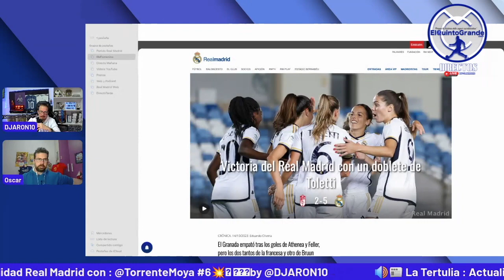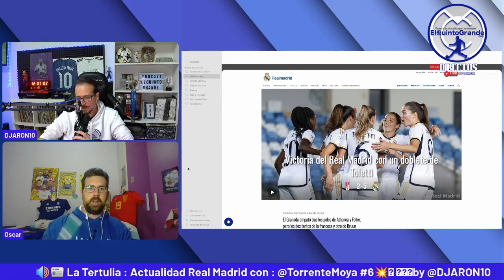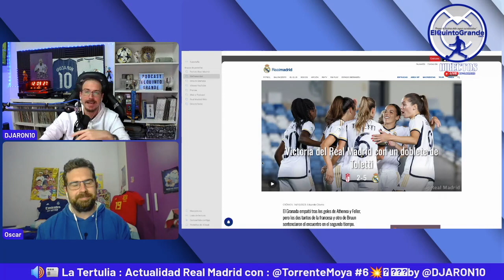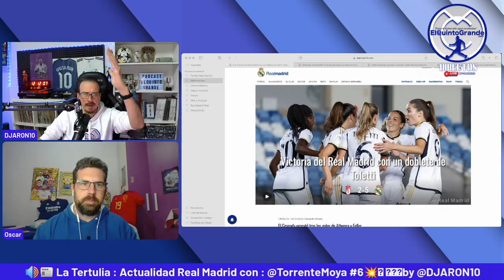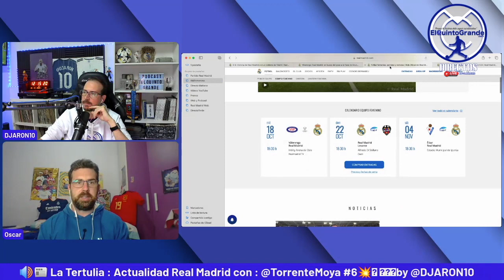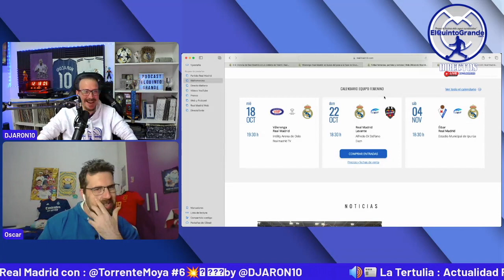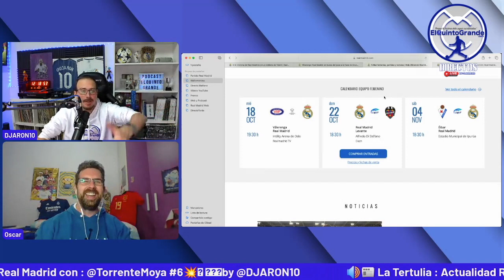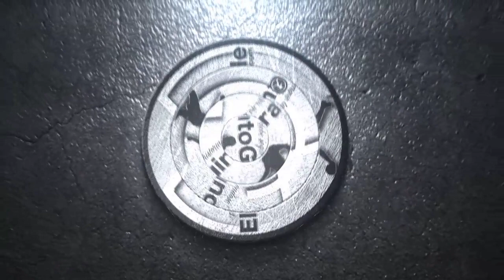🔊📰 La Tertulia : Actualidad Real Madrid con : @TorrenteMoya #6💥🫵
🔊Audio de los directos de ElQuintoGrande con @DJARON10, donde interactúa con los oyentes y comentan toda la actualidad del Real Madrid y de la vida en general.

🏟️Además, la reacción en directo a los partidos del Real Madrid.